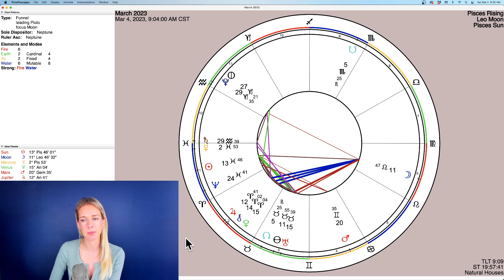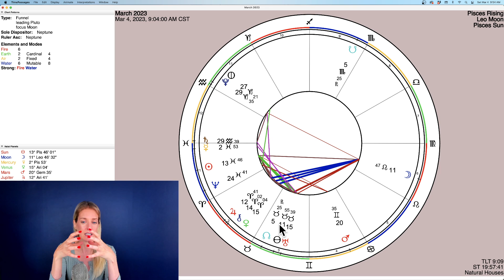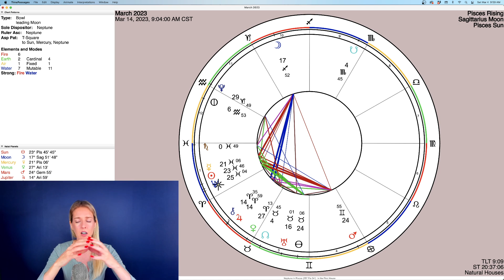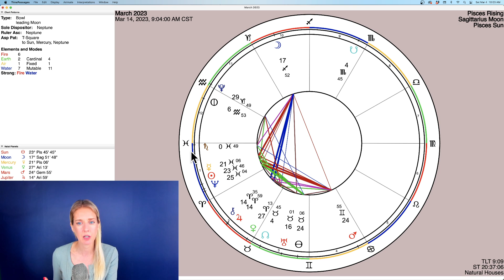Pisces March 2023 Astrology Predictions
Weekly Extended Readings for each zodiac sign are available for subscribers! Any tier of subscription will have access to Weekly Bump Extended readings AND Weekly Love Readings (Published on Friday).

Or become a member of my Soul Seeker Group and get EXCLUSIVE videos - Full Moon & New Moon, Following Venus for Love & Money, Astrology Education, Big Transits Breakdown & Analysis, and more!

**Members: Please log into your account to view the extended readings for each zodiac sign!

🔮 Private Consultations:
Making changes here - I’m offering only ZOOM readings up to 90 minutes and they include both Tarot and Astrology. They are more in-depth and personal than anything I’ve offered in the past.

Instagram & TikTok - Help me get to 1K on TikTok so I can start doing lives!!!

Jane